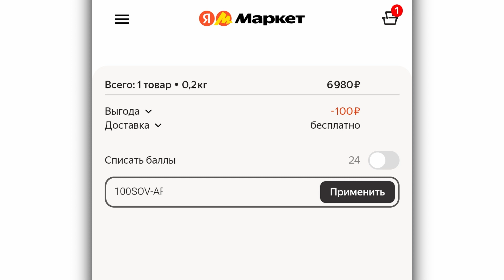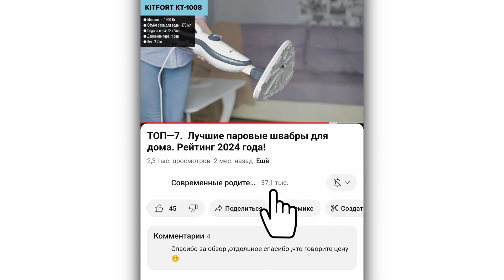ТОП—7. Лучшие детские трехколесные велосипеды [с ручкой и без]. Рейтинг 2025 года!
JUNION Elefy